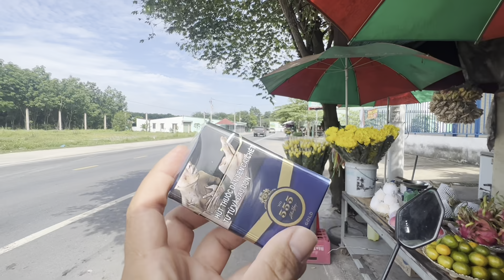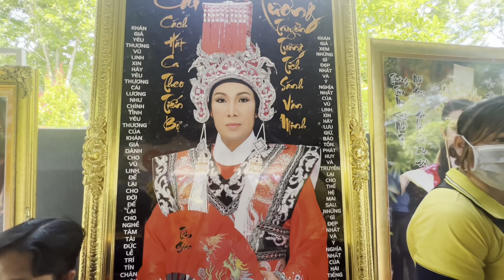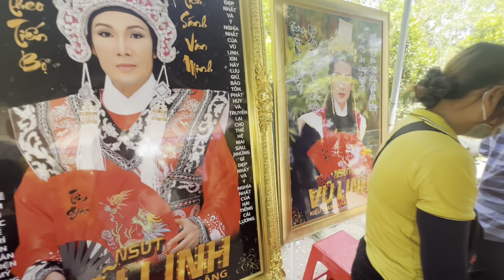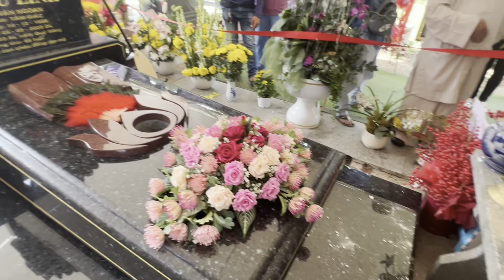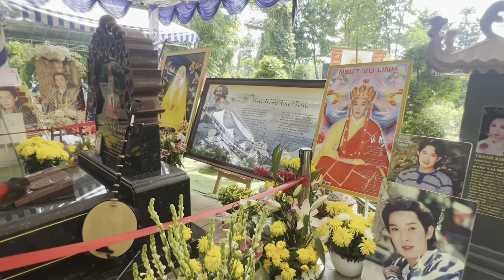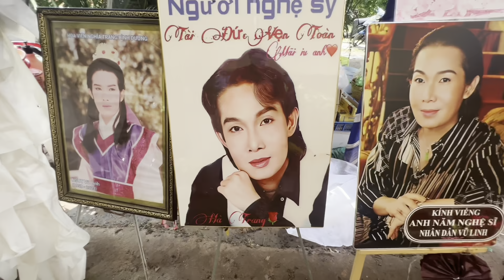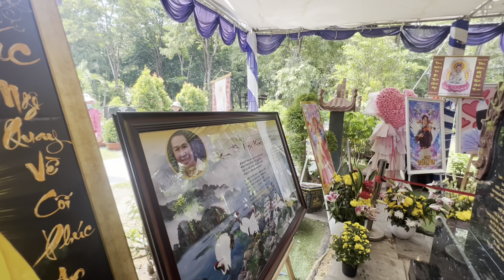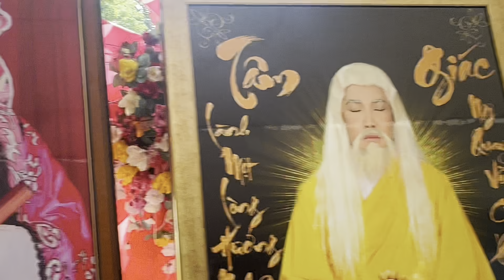Bất Ngờ"Sáng 14/6" Bên Trong Ly Hương" NSUT VŨ LINH" Quá Nhiều Khó Lấy Lên Được.Hồi Hợp Quá!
Bất Ngờ"Sáng 14/6" Bên Trong Ly Hương" NSUT VŨ LINH" Quá Nhiều Khó Lấy Lên Được.Cái Gì Đây?duyminhvlog